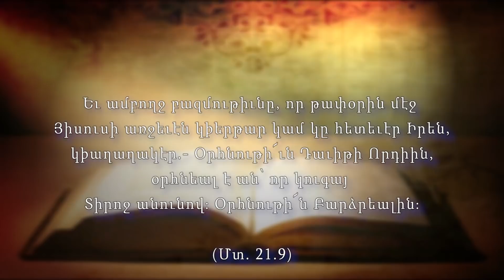Western Prelacy TV Program # 14 2020 April 5, 2020